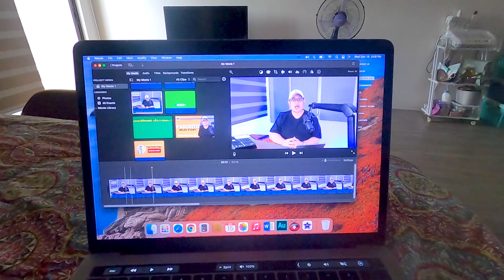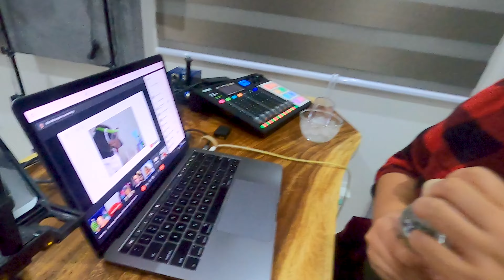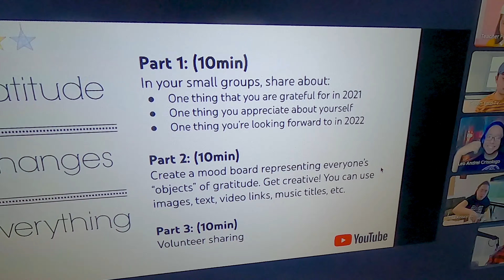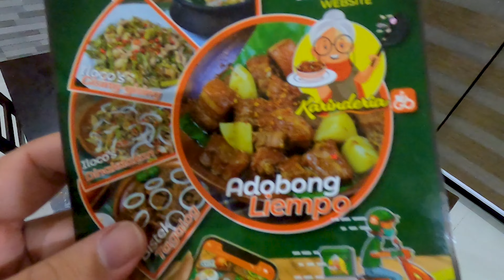YOUTUBE VIRTUAL PARTY | PAPA DUDUT VLOGS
1118 Metro Manila

Camera used to film: Canon EOS M6
Mic: Edutige ETM 008 and Edutige ETM 001
Editing Software: iMovie